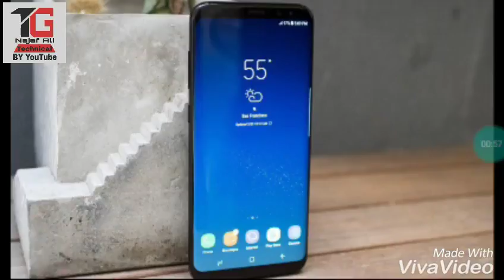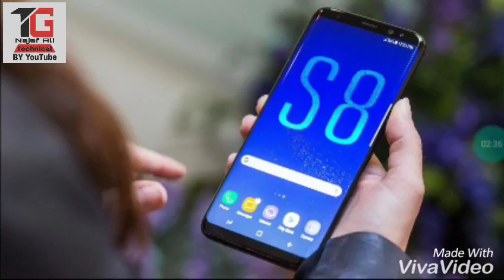Samsung Galaxy S8 first look!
BuildOSAndroid OS, v7.0 (Nougat)UITouchWiz UIDimensions148.9 x 68.1 x 8 mmWeight155 gSIMDual Sim, Dual Standby (Nano-SIM)ColorsMidnight Black, Orchid Gray, Arctic Silver, Coral Blue, Maple Gold

Frequency2G BandSIM1: GSM 850 / 900 / 1800 / 1900
SIM2: GSM 850 / 900 / 1800 / 19003G BandHSDPA 850 / 900 / 1700(AWS) / 1900 / 21004G BandLTE band 1(2100), 2(1900), 3(1800), 4(1700/2100), 5(850), 7(2600), 8(900), 17(700), 20(800), 28(700)

ProcessorCPUOcta-core (4 x 2.3 GHz + 4 x 1.7 GHz)ChipsetExynos 8895 OctaGPUMali-G71 MP20

DisplayTechnologySuper AMOLED capacitive touchscreen, 16M colors, MultitouchSize5.8 InchesResolution1440 x 2960 Pixels (~568 PPI)ProtectionCorning Gorilla Glass 5Extra FeaturesAlways-on display, 3D Touch (home button only)

MemoryBuilt-in64GB built-in, 4GB RAMCardMicroSD Card (Support up to 256GB) (dedicated slot) - Single-SIM model

ConnectivityWLANWi-Fi 802.11 a/b/g/n/ac, dual-band, Wi-Fi Direct, hotspotBluetoothv5.0 with A2DP, LE, apt-XGPSYes + A-GPS support & GlonassRadioNoUSBv3.1, Type-C 1.0 reversible connectorNFCYesDataGPRS, EDGE, 3G (HSPA 42.2/5.76 Mbps), 4G (LTE-A (4CA) Cat16 1024/150 Mbps)

BatteryCapacity(Li-ion Non removable), 3000 mAh- Fast battery charging

PricePrice in Rs.Rs. 79,999 PKRPrice in USD$767.52 USD

(OK)